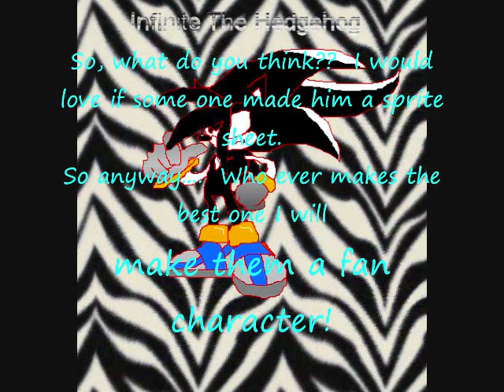Infinite sprite sheet contest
This is a contest for making a sprite sheet.